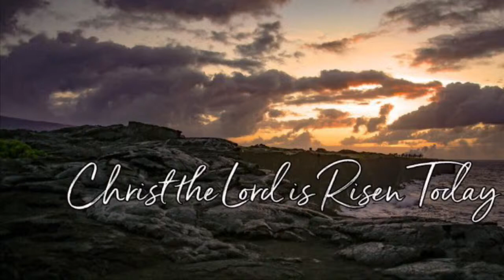Christ The Lord Is Resin Today | JOVAL CHANNEL